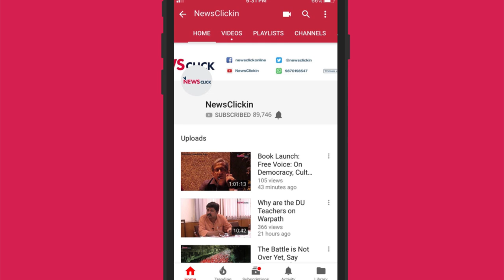‘वीरेनियत-3’ में कवि देवी प्रसाद मिश्र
हिन्दी के प्रसिद्ध कवि वीरेन डंगवाल की याद में जन संस्कृति मंच (जसम) की ओर से 28 सितंबर को दिल्ली के इंडिया हैबिटेट सेंटर में ‘वीरेनियत-3’ नाम से कार्यक्रम किया गया।कार्यक्रम में कविता पढ़ते प्रसिद्ध कवि देवी प्रसाद मिश्र।